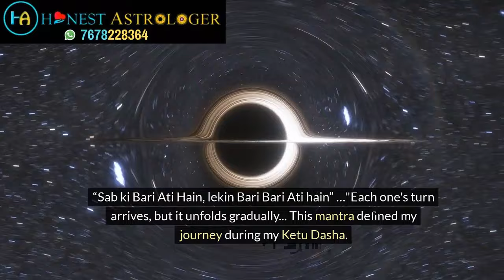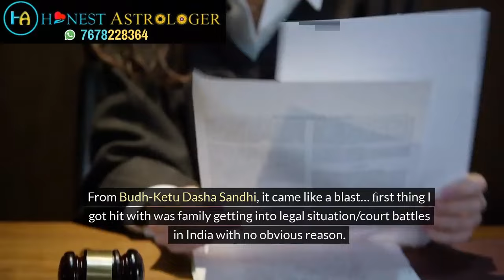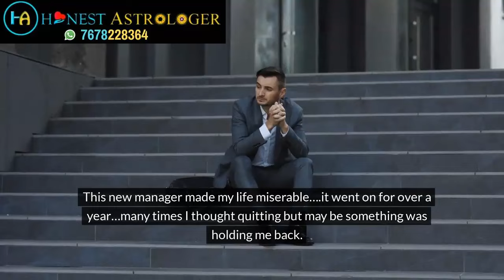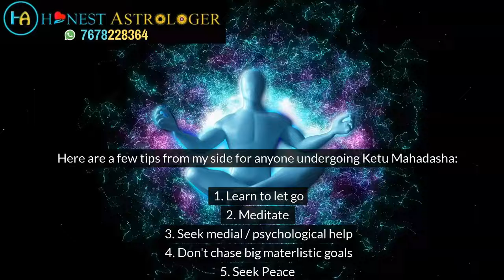KETU MAHADASHA: A REAL LIFE EXPERIENCE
In this deeply personal, I share my client’s real-life journey Ketu Mahadasha, a period of intense transformation and deep crises. Together we delve into the profound impact Ketu had on his personal and professional life, revealing both the challenges and the invaluable lessons learned along the way. This video offers a raw, real and honest exploration of the Ketu Mahadasha experience.

Get some great  Life Coaching from us: @HonestLifeCoach

Book: "Bad Boys of Astrology" Best Seller at Amazon (70+ratings score: ~4.7 out of 5)

Best Selling book: “BAD BOYS OF ASTROLOGY”